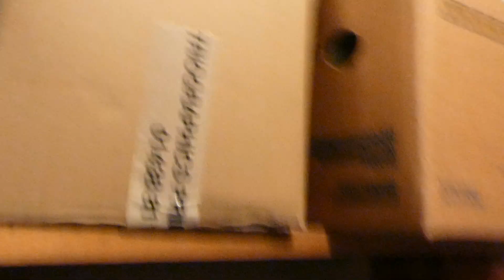TRIANG OR LIMA MODEL RAILWAY ROLLING STOCK RUN TWO 250323